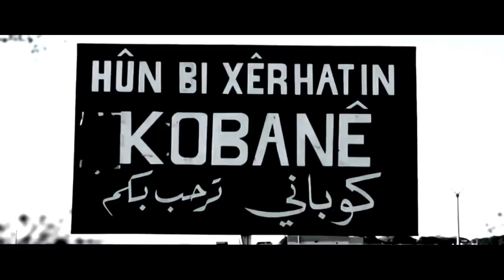Adrestia — The Sun of Rojava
From album "The Art of Modern Warfare", 2017.

"Adrestia"'s music is a mix of crust punk and old school swedish death metal. The lyrics are mostly reflections of the time we're living in, the conflicts, the dictators, the religious freaks, the fundamentalists and the freedom for which we all yearn.

The members are/have been involved with other bands such as "Shades Of Grey", "Future Ruins", "Håll Keft" and "Snake Tongue".

Lyrics:

UNDER SIEGE BY DEMONS, WALKING IN HUMAN SKIN
SATISFYING THEIR BLOOD LUST, TO FILL THE VOID WITHIN
FUELED BY COLLABORATORS, WHO CLAIM THEIR RIGHT TO THESE LANDS
AND CASH IN ON GENOCIDE AS THE CALIPHATE EXPANDS

FOR THOSE WHO FACE DEATH

WIPE THAT SCUM OFF THE EARTH, TAKE BACK WHAT'S RIGHTFULLY YOURS
IT'S TIME FOR THEM TO REAP WHAT THEY'VE SOWN, SHOW THEM NO REMORSE
MAY THE SUN OF ROJAVA RISE AND NEVER SET
MAY THE SUN OF ROJAVA BURN ITS ENEMIES TO DEATH

FOR THE YPJ
FOR THE YPG
MAY YOUR STRUGGLE

FOR THE FUTURE TO BE SECULAR AND EQUAL
FOR THE FUTURE TO BE YOURS
EVERY HUMANIST
SHOULD SUPPORT YOUR CAUSE

from Aquí nos están matando - Here they are killing us Vol. 2, released December 13, 2017

All the profit from the sales of this record will go to support organizations working in Rojava.

Martyrdöd recorded, mixed and mastered in May-June 2016 at Studio Fredman & JM Studio by Fredrik Norström, Henrik Udd and Martyrdöd.
Adrestia recorded and mixed at Hoborec Studio 2016 by Ulf Blomberg. Mastered by Brad Boatright at Audiosiege.

TuneCore (and "Adrestia" Studio)